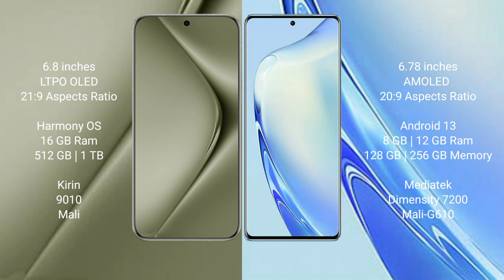Huawei Pura 70 Ultra vs Vivo V27 Review